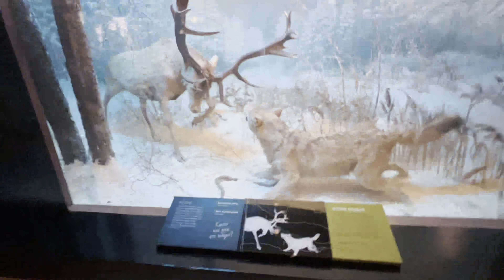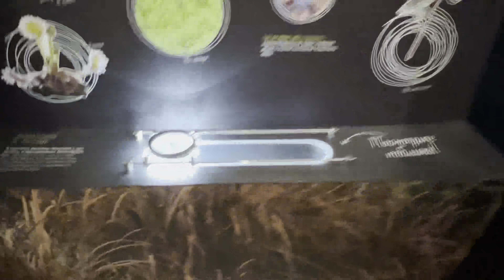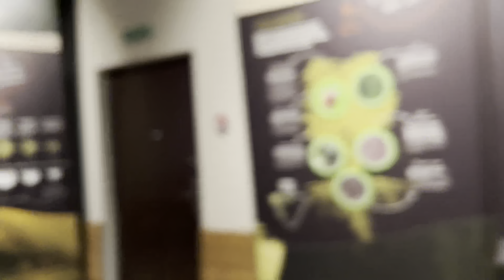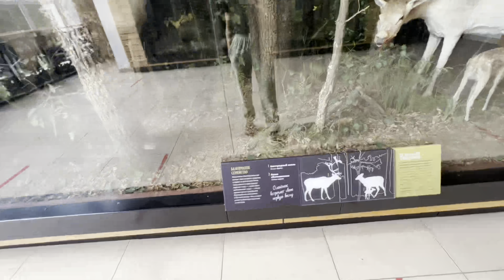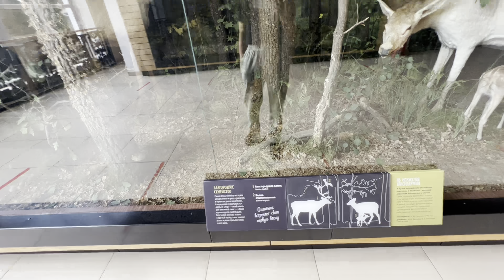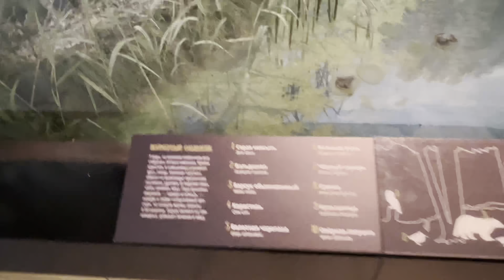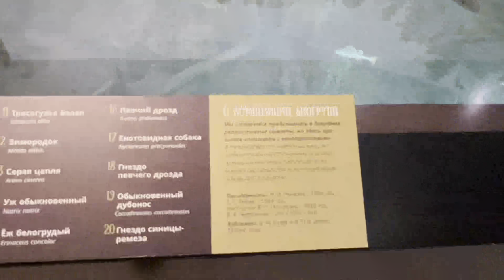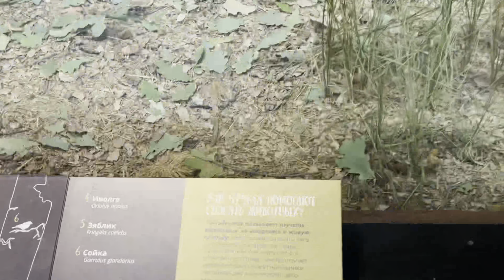Воронежский биосферный заповедник имени Пескова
Влог.